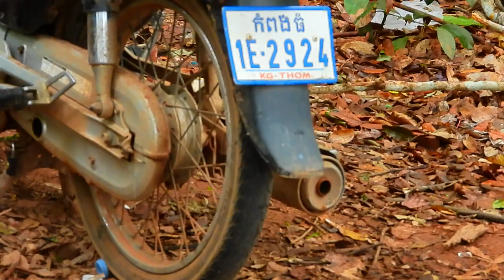OMG!baby Lucas gets head stuck in motor bike wheel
How are you doing? I'm doing great.
I would like to share over three years experiences of having been filming many kinds of monkeys
I have learned some their daily lives of how they have been living as natural life such as:
-What monkeys do in the early morning:
 Monkeys are kind of early animals that they always get up very early in morning to search food
with their kids which are led by a great alpha male monkey and accompany with his teams.They don't have
exact time to get up it depends on the weather in each season but I can say that they might get up at around 5:30-6:30 AM.
-What  monkeys do in the afternoon:
 Monkeys also have lunch like human beings.They generally take a rest after they finish their lunch.
Most of the monkeys take a rest on high trees but some stay on direct ground with their babies. They're so careful and go up
the tree as fast as they hear king or other monkeys make sound to warn that some bad animals such as dogs,cows elephants or pigs
etc.coming towards to where they are. MOM usually suckle their babies on tree.
-What monkeys do in the evening time:
After walking and finding food on the trees and ground for the rest of the day,monkey leaders send their symbol or sound which human being don't understand
 but the monkeys know and they go to bed at around 6:30-7:00 PM it depends on the weather dry or wet seasons.At night the monkeys don't sleep ground they always sleep on very high big trees.
If there are some monkeys don't obey the king they will get bitten or chased by king friends.
In short,Monkeys are not tamed animals so they sleep and eat very carefully.
Thank you for your valuable time to watch my videos.

                     BBVANNETA MONKEY